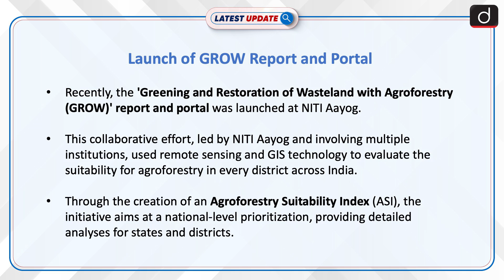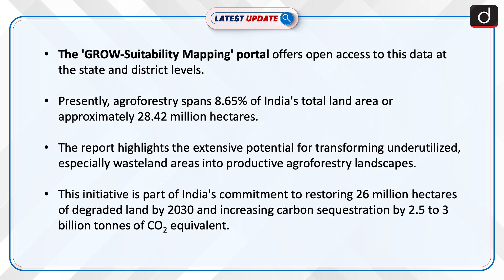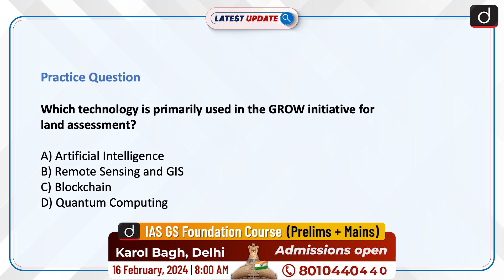Launch of GROW Report and Portal | Latest update | Drishti IAS English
The "Greening and Restoration of Wasteland with Agroforestry (GROW)" initiative, launched by Prof Ramesh Chand of NITI Aayog, employs remote sensing and GIS for agroforestry suitability mapping across India, aiming to transform wastelands and enhance carbon sequestration.